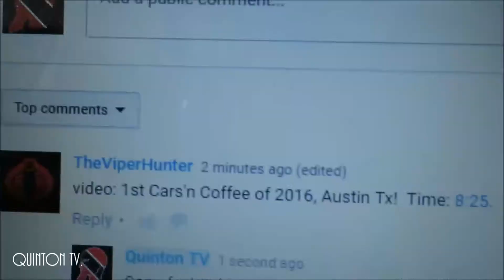T-shirts are in the mail! NOTHING INTERESTING HAPPENS.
Just an update on the t-shirt situation. NOTHING INTERESTING HAPPENS IN THIS VIDEO AT ALL.